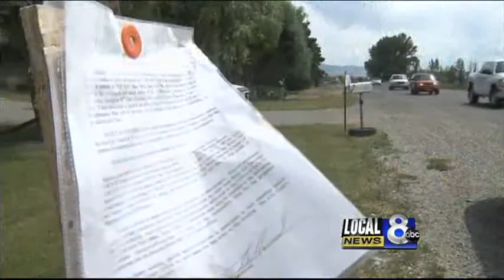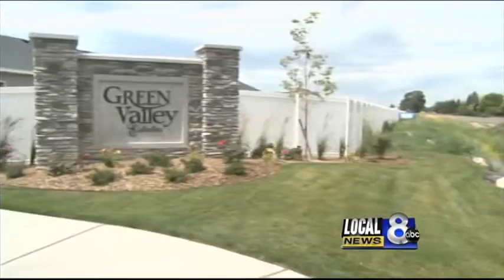Iona Proposes forced annexation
At an public meeting Wednesday night the Iona Planning and Zoning Commission motioned that City Council approve the annexation of the N'ur subdivision based on state statutes.